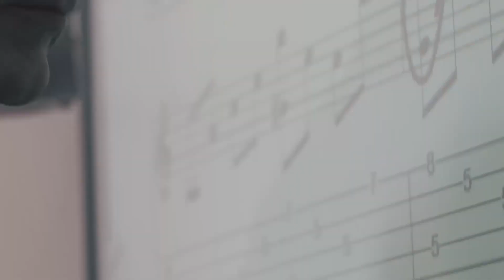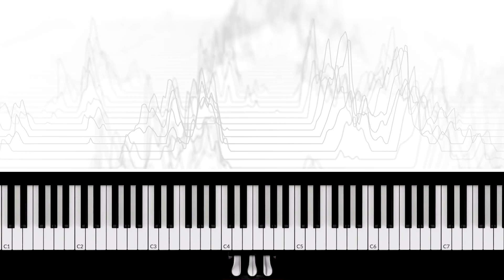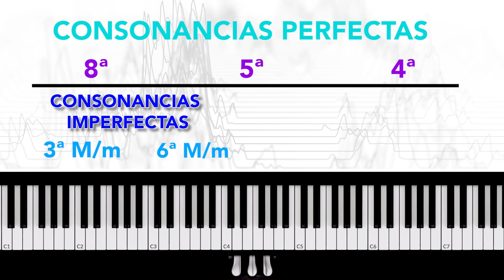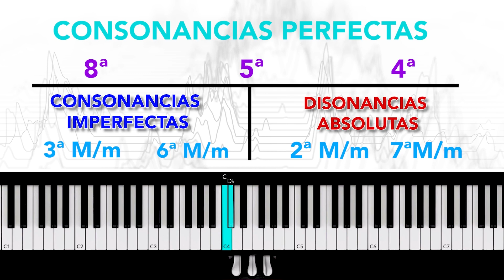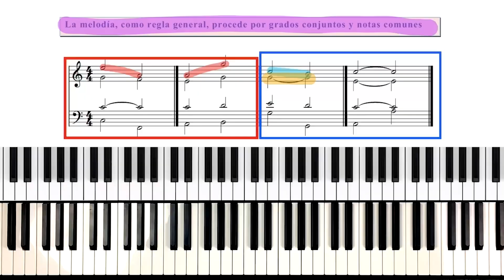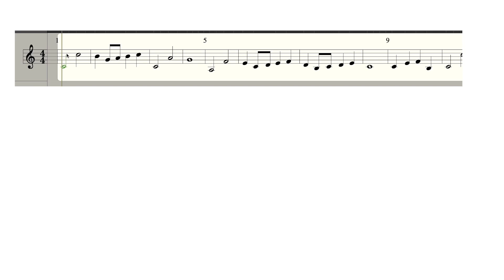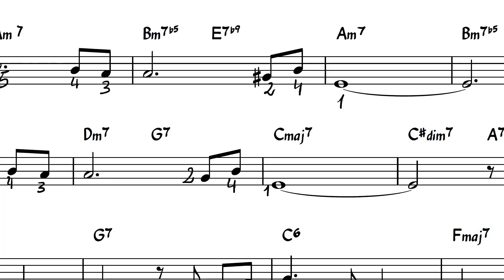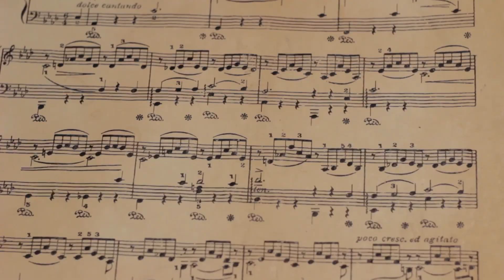LA ARMONÍA MUSICAL con Somewhere over the rainbow (+ Anuncio Importante)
Aprende con nosotros Piano, Teoría musical, Armonía...

Espero que hayas disfrutado del vídeo! Si te has quedado hasta el final ya sabrás que mañana Viernes 13 (:O) habrá un nuevo vídeo con el anuncio oficial de Conservatorio Musitaro. Dejaré el enlace a ese vídeo por aquí cuando se publique. Tic Tac…